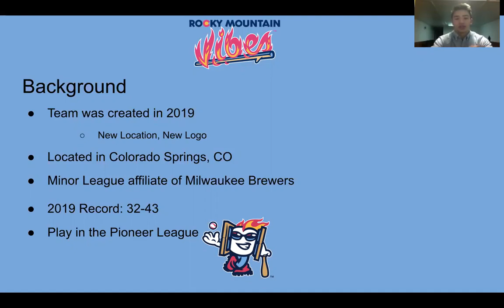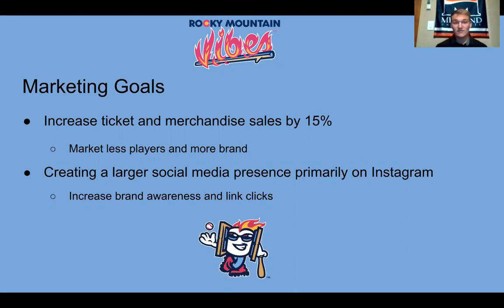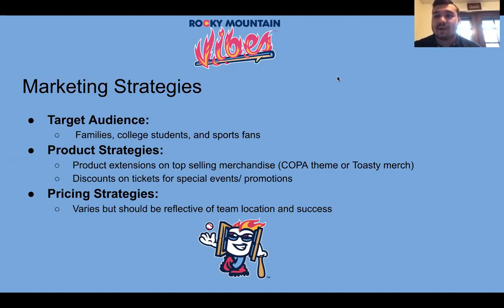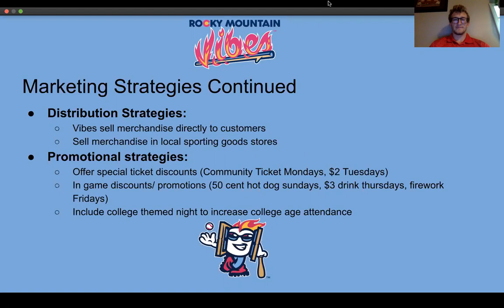Rocky Mountain Vibes Presentation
This is a video presentation/pitch for the Rocky Mountain Vibes Minor League baseball  team. You will be hearing from Gavin Manheimer,  Michael Sunclades, Maximus Wold, Chase Lipsys, and Bryce Levy. We worked mainly with Abragail Kappel and talked about how she wants to get the team more out there for the community and increase merchandise sales this coming year.